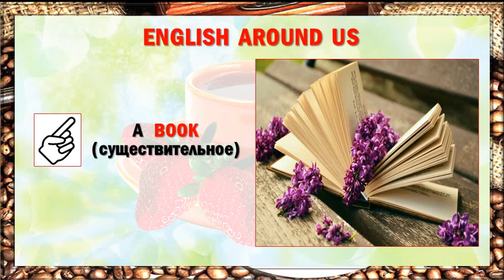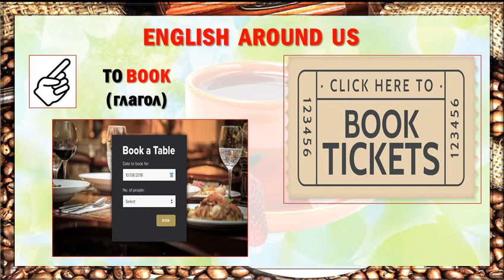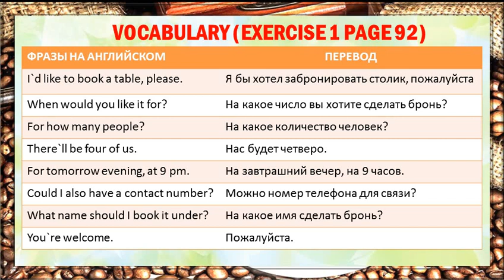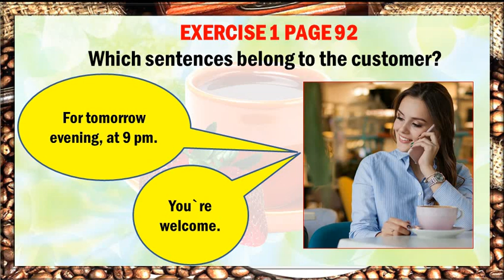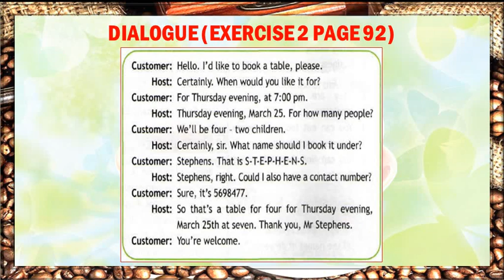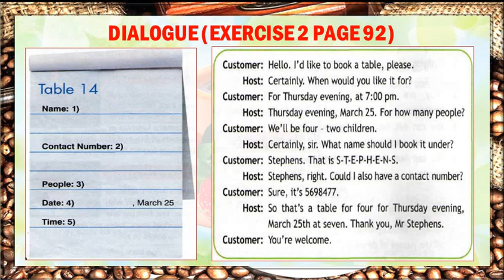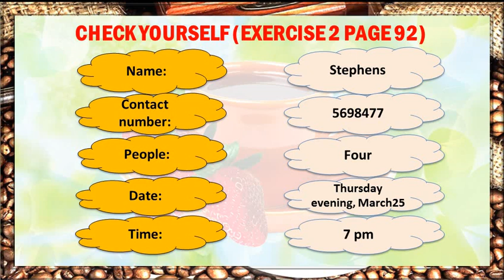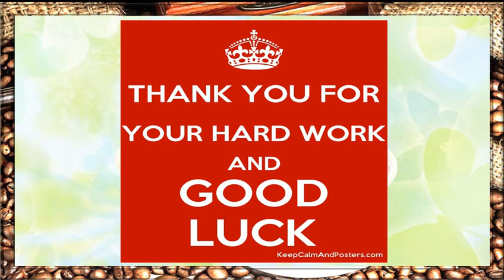Booking a table at a restaurant. Заказ столика в ресторане. (УМК Spotlight 6)